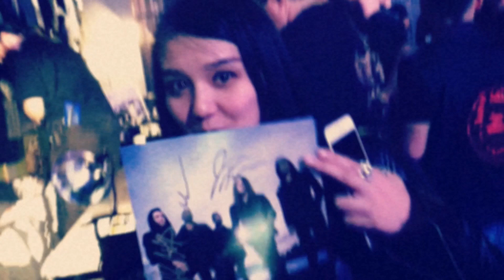Sessions Of Sorrow Episode 8 - Witherfall Live in Los Angeles w/Ensiferum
Witherfall Live in Los Angeles Ensiferum and Septicflesh